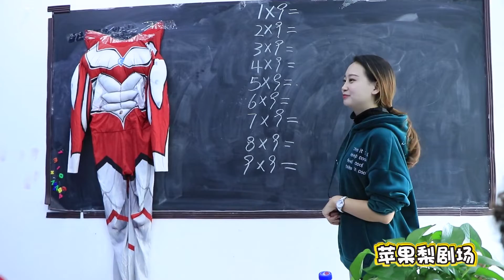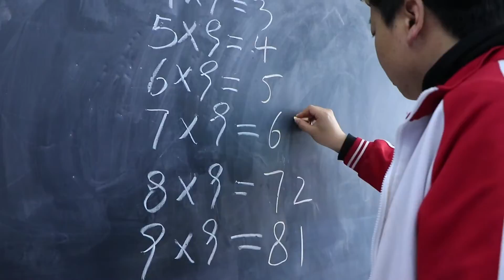搞笑剧：用奇葩方法算9的乘法，熊孩子不甘心，轻松赢奥特曼衣服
搞笑有趣的真人游戏
学霸学渣的真实较量
幽默老师带你了解有趣的灵魂万里挑一